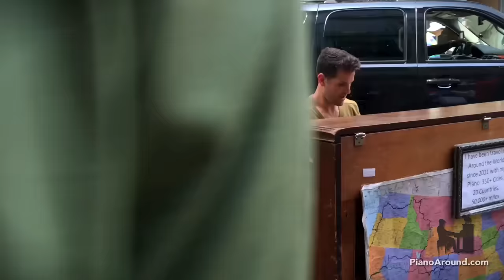Spontaneous Street Piano and Violin Duet in New York City with Ada Pasternak - Pt 1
❈ THIS IS MY GEAR ❈

My Mini keyboard!
How I record music
My vlog camera
My nice camera
Camera mic
My laptop
My drone

❈ Hey guys! ❈

I started Piano Around the World back in 2010 by combining all the things I love to do in life. It came out of the frustration of working towards other peoples goals rather than pursuing my own. With this project I hope to inspire you to explore your imagination, and listen to great music from musicians all over the world,